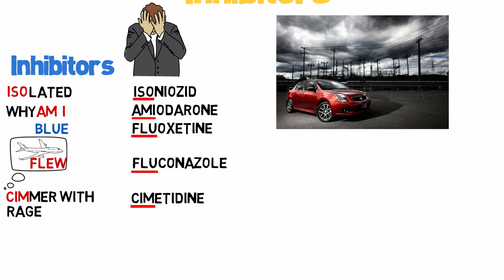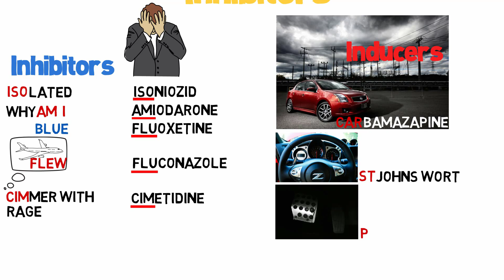MRCGP Crammers: P450 liver enzyme inducers and inhibitors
MRCGP CSA 100 Case Crammer course - 100 cases covered in 1 day